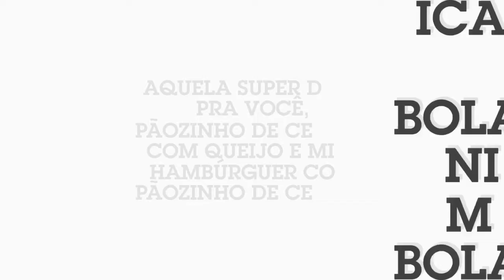LANCHE PERFEITO MINI HAMBÚRGUER COM PÃOZINHO DE CEBOLA#superdica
Nesse vídeo vou está dando duas super dicas para você com uma receita de pãozinho de cebola“ já tem aqui no canal“ você pode fazer pãozinho recheado com queijo“ e varias dicas para você que é vegetariano“ e também um lindo e delicioso Mini hambúrguer! Olha, tenho certeza que você vai amar!